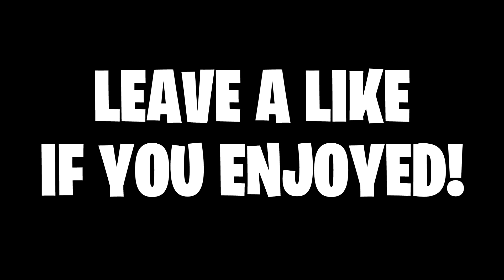HOW TO BECOME A SNIPER GOD! (FORTNITE BATTLE ROYALE)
How to become a sniper GOD... Leave a LIKE for more daily fortnite battle royale videos!!!